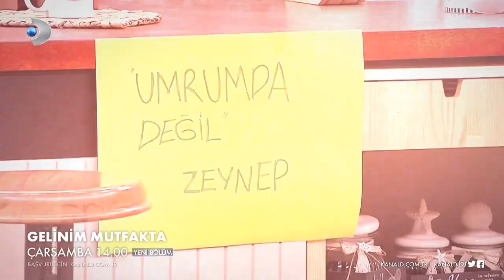Gelinim Mutfakta 558. Bölüm Fragmanı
Gelinim Mutfakta 558. Bölüm Fragmanı yayında! Aysun'un, Zeynep'e taktığı lakap ortalığı karıştırmaya yetiyor!

Zeynep'in, yarışmadaki ve özel hayatındaki umursamaz tavrı Aysun tarafından lakapla taçlandırılıyor. Gülcan Hanım da, Aysun'un bu harektine destek çıkıyor. Zeynep ise, umursamaz tavrı ile çevresine öpücükler dağıtarak yemeğini yapmaya devam ediyor.